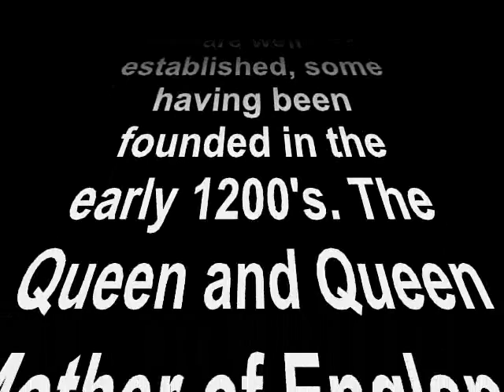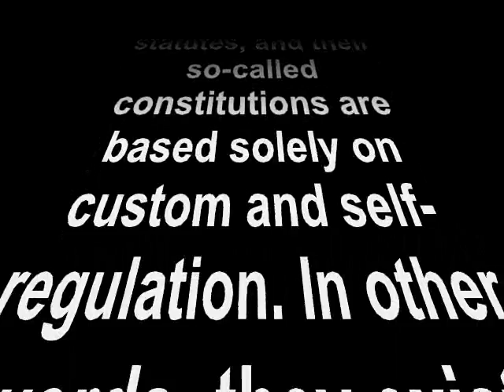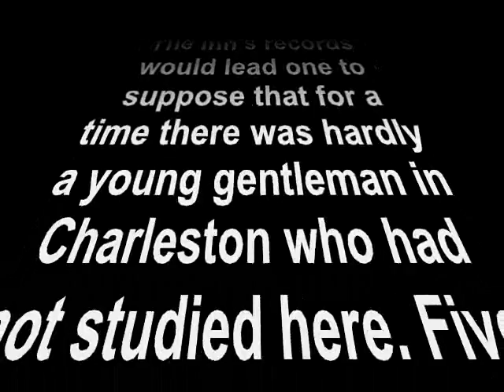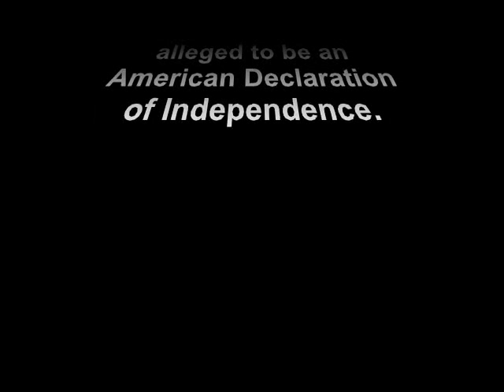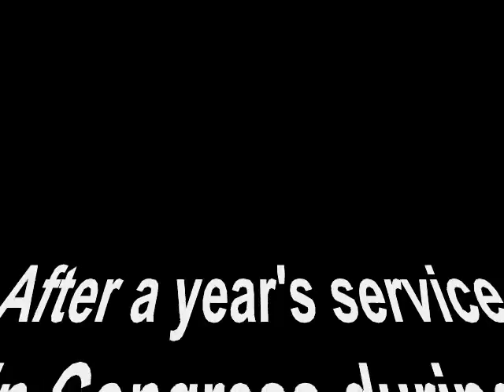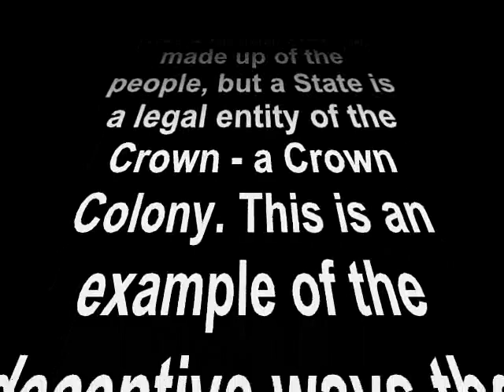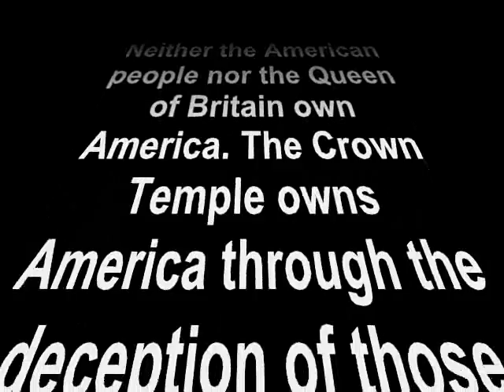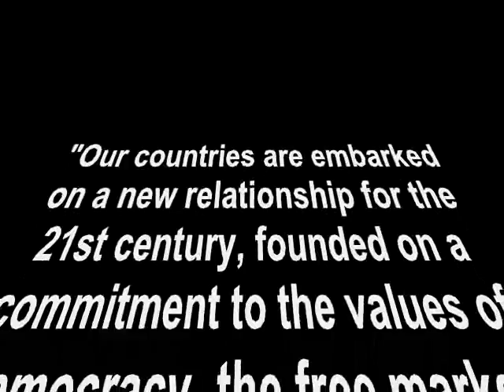You Own A Bond the Crown Connection 3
You Own A Bond .. the Crown Connection Pt.3 ..The Four Inns of Court "Globally, all the legalistic scams promoted by the exclusive monopoly of the Temple Bar and their Bar Association franchises come from Four Inns or Temples of Court:
"1776 is the year that will truly live in infamy for all Americans. It is the year that the Crown Colonies became legal Crown States. The Declaration of Independence was a legal, not lawful, document. It was signed on both sides by representatives of the Crown Temple. Legally, it announced the status quo of the Crown Colonies to that of the new legal name called "States" as direct possessive estates of the Crown

The American people were hoodwinked into thinking they were declaring lawful independence from the Crown. Proof that the Colonies are still in Crown possession is the use of the word "State" to signify a "legal estate of possession." Had this been a document of and by the people, both the Declaration of Independence and the U.S. Constitution would have been written using the word "states". By the use of "State," the significance of a government of estate possession was legally established. All of the North American States are Crown Templar possessions through their legal document, signed by their representation of both parties to the contract, known as the Constitution of the United States of America.

All "Constitutional Rights" in America are simply those dictated by the Crown Temple and enforced by the Middle Inn Templars (Bar Attorners) through their franchise and corporate government entity, the federal United States Government. When a "State Citizen" attempts to invoke his "constitutional", natural, or common law "rights" in Chancery (equity courts), he is told they don't apply. Why? Simply because a State citizen has no rights outside of the Rule and Codes of Crown "law". Only a state citizen has natural and common law rights by the paramount authority of God's Law.

The people who comprise the citizenry of a state are recognized only within natural and common law as is already established by God's Law. Only a State Citizen can be a party to an action within a State Court. A common state citizen cannot be recognized in that court because he doesn't legally exist in Crown Chancery Courts. In order to be recognized in their State Courts, the common man must be converted to that of a corporate or legal entity (a legal fiction). "